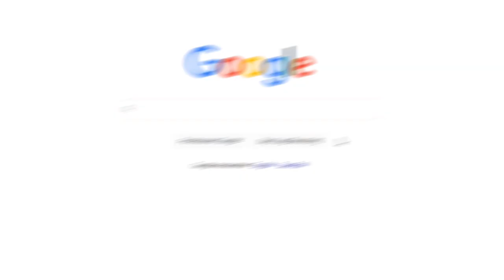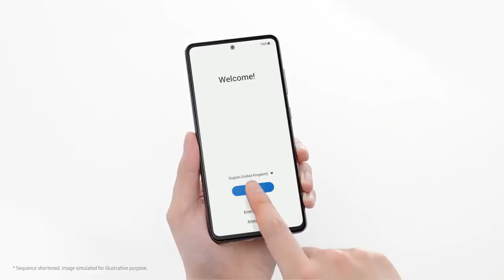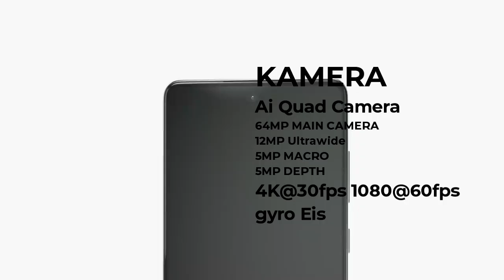SAMSUNG GALAXY A52 5G | SAMSUNG TERBARU AGUSTUS 2021!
Hello guys! Kali ini kita mau kasih tau kekalian tentang produk terbaru dari Samsung yaitu Galaxy A52 5G!!